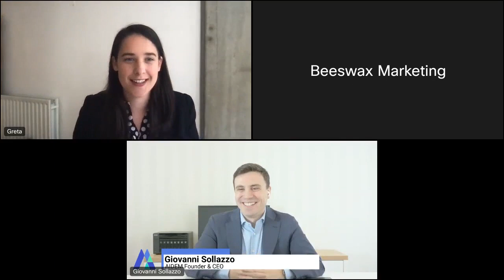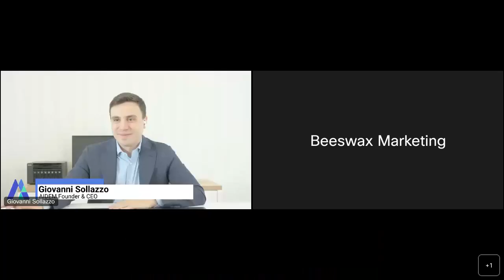Using AI to build a privacy focused DSP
Learn about how AIDEM uses the Beeswax Bidder-as-a-Service combined with semantic targeting and artificial intelligence to drive performance KPIs—without relying on third-party cookies and audience data.

Featuring Giovanni Sollazzo, CEO of AIDEM & Greta Bezzini of Beeswax